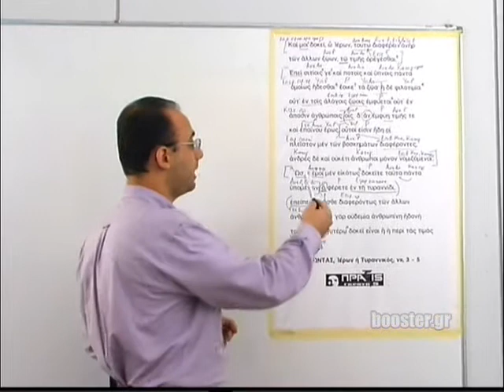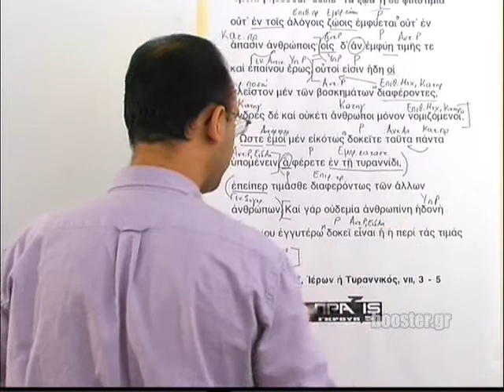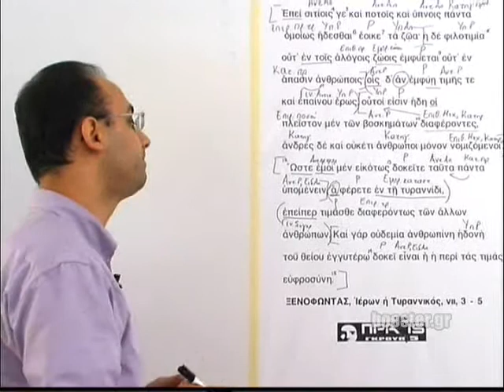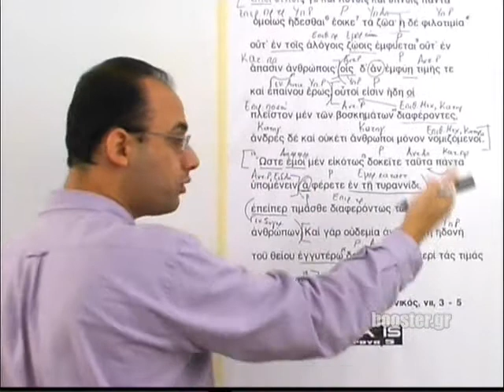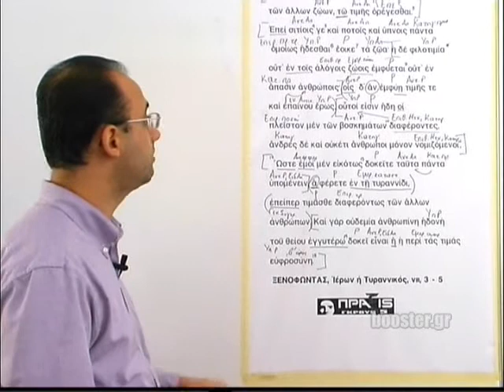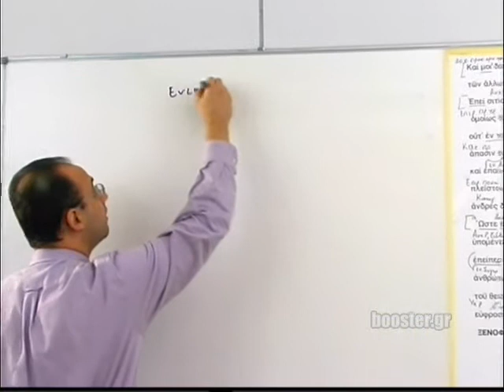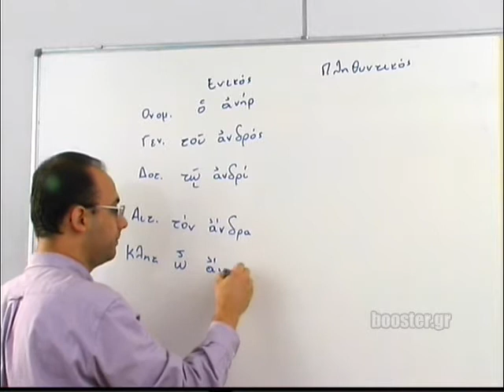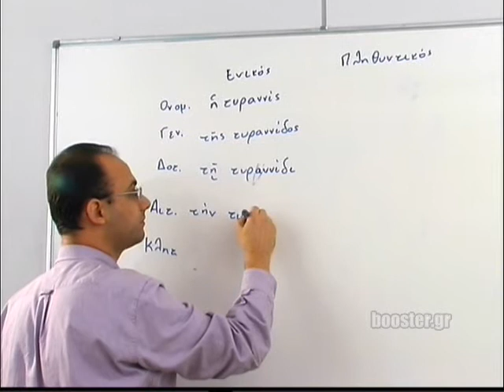Β' Λυκείου Αρχαία κατεύθυνσης κείμενο 2 μάθημα 9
Β' Λυκείου Αρχαία κατεύθυνσης - Μάθημα 9 Κείμενο 2